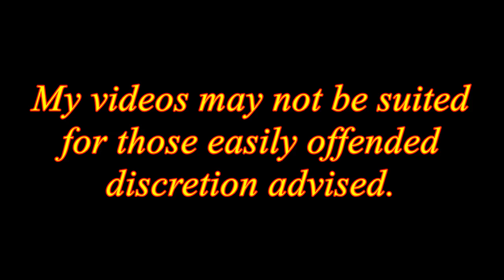To Hell With The RoyalFamily &